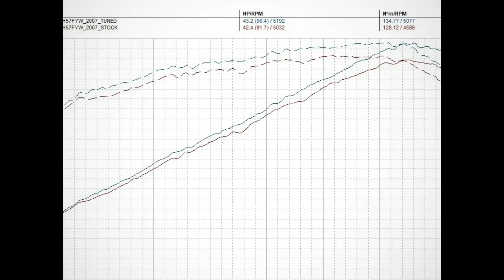Vauxhall Corsa in for a custom stage one remap, dyno with pop and bang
Going from 91BHP and 128NM
Going to 98BHP and 134NM
(watch the end for Pop and Bang)